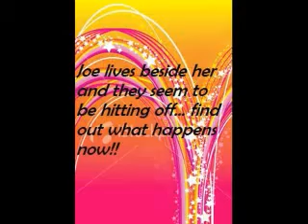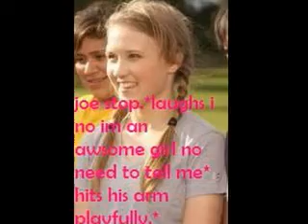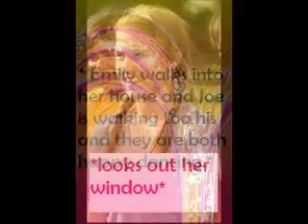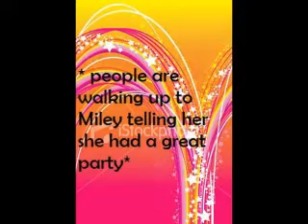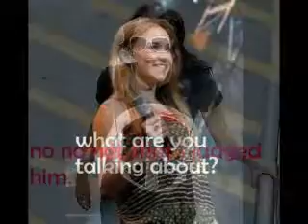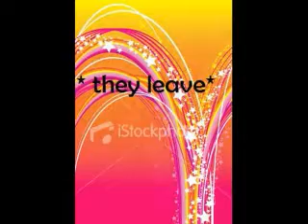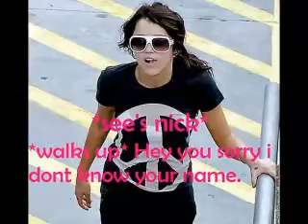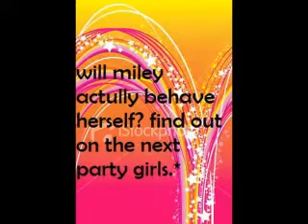Party Girls part 4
READ

hey everyone... so i am so so so sorry that it has takin me so long for me to upload i have had family things and school work and just a lot to do but i hace been trying to get this out all weekend but it wouldnt let me so i am on onetrue media now lets hope it works. but yeah i have some good
news i just got a new laptop so i will be poasting a lot faster yay right and i am going to be doing i just want to be me or one tree hill soon tell me which one =] i want more people commenting and subcribing please. and thank you i am not going to make a limit yet but i might start so enjoy i want to know if you like it or not. =]
now i want to know your thoughts on this hacker on the miley and mandy you tube account saying miley died i donno about you but i watched TRL last night and miley looked fine to me so.. this person needs to get a life who would do that tell me what you think.